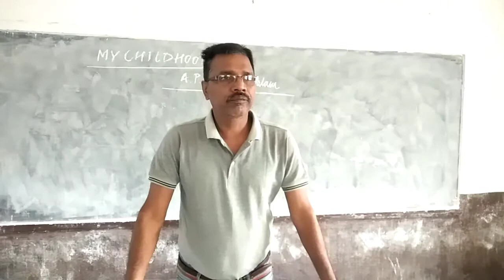CLASS 9 MY CHILDHOOD